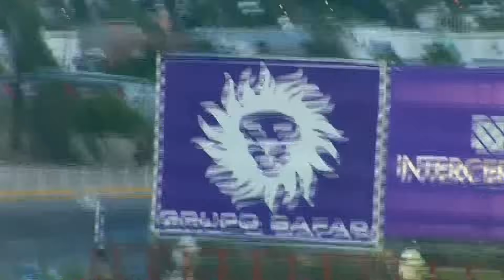Resumen Condensado - Toros de Tijuana vs Dorados de Chihuahua 28 de Junio Juego 1